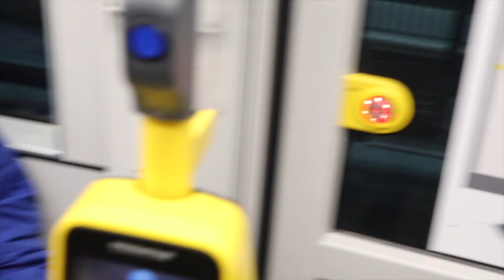Subasna 's Birthday Celebration 🥳 😍देउसी भैलो खेलेर साना साना बाबु नानिहरु कहॅा गए.....?2081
Namaste all my viewers..!
I request you to share my videos.
Dhanyabad.